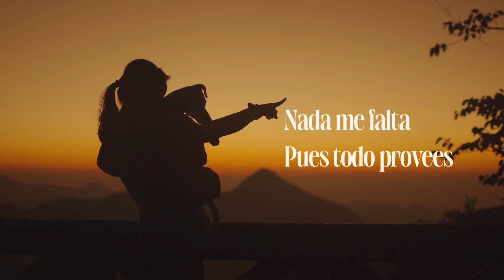Grande es tu fidelidad - Himno - Debora Contreras y Christian Canteros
Himno Grande es tu fidelidad , tambien conocido como himno  "Oh tu fidelidad" es parte del álbum "Como si fuese ayer" disponible en todas las plataformas digitales.

Oh Dios eterno, tu misericordia
Ni una sombra de duda tendrá
Tu compasión y bondad nunca fallan
Y por lo siglos el mismo serás.

Tu me perdonas, me impartes el gozo
Tierno me guias por sendas de paz
Nada me falta pues todo provees
Y por los siglos mi Padre serás.

Oh tu fidelidad, oh tu fidelidad
Cada momento la veo en mí
Grande Señor es tu fidelidad !